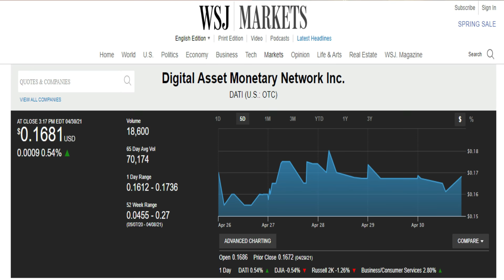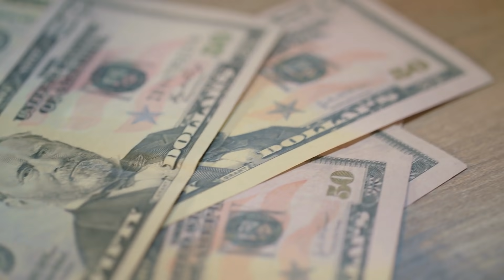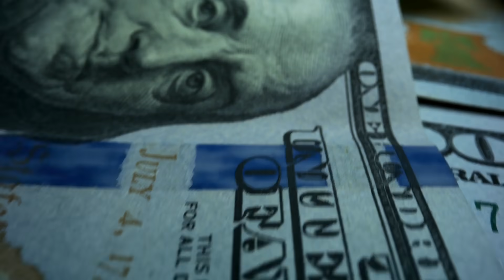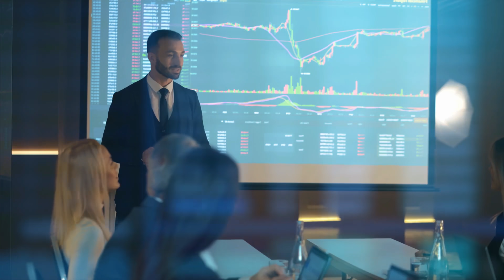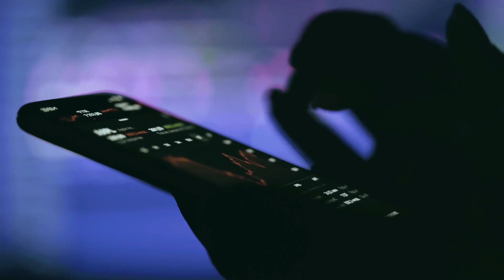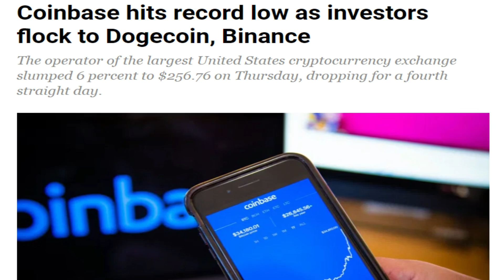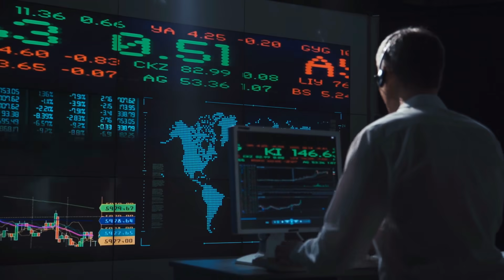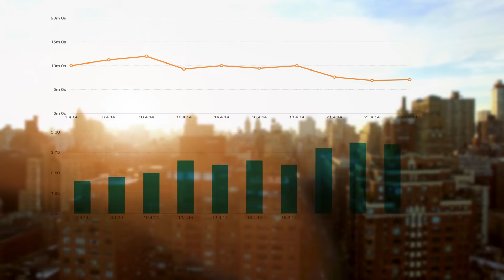You Will Never Get A Chance Like This EVER AGAIN!!! - Michael Saylor Bitcoin Latest Interview 2021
About Michael Saylor: Michael J. Saylor is an American entrepreneur and business executive, who co-founded and leads MicroStrategy, a company which provides business intelligence, mobile software, and cloud-based services. Saylor authored the 2012 book The Mobile Wave: How Mobile Intelligence Will Change Everything.